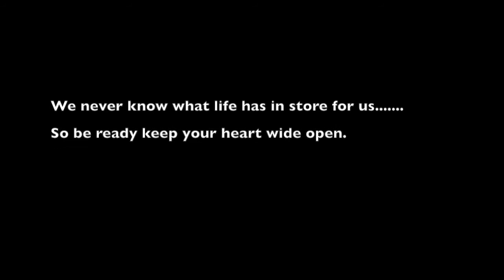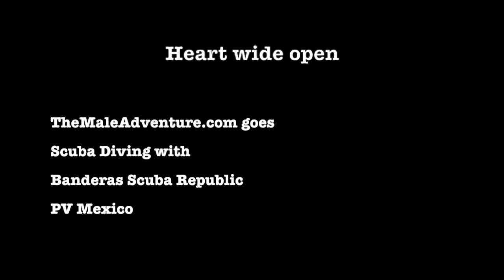Heart wide open HD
Scuba dive with a young  Whale Shark turns into a concerted effort to free a Giant Manta from a fishing net that is cutting into its wing.
We never in our wildest dreams thought we would see either of these amazing creatures.
A very special thanks to our hero Cesar Ortega of Banderas Scuba for being our dive master and for his quick thinking.
we are all very emotional right now as you can imagine.
A day I will never forget.
TheMaleAdventure.com